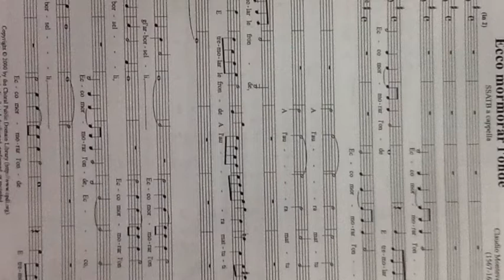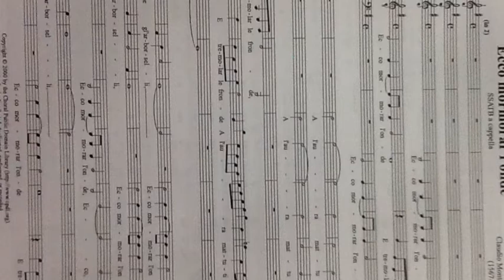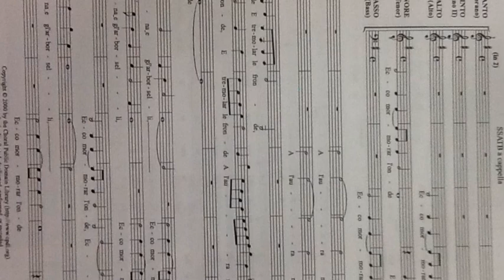Ecco mormorar l'onde - soprano 1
Chamber singers practice track